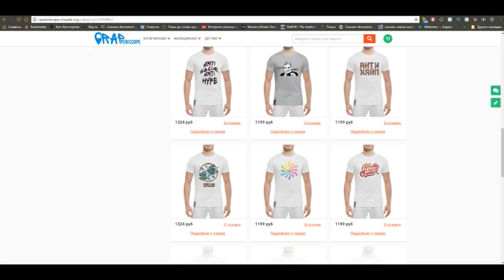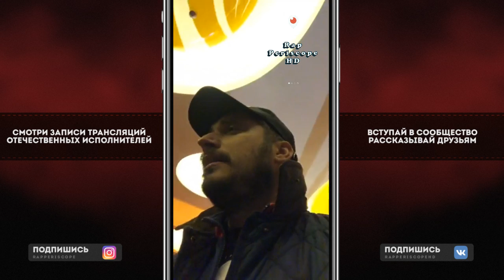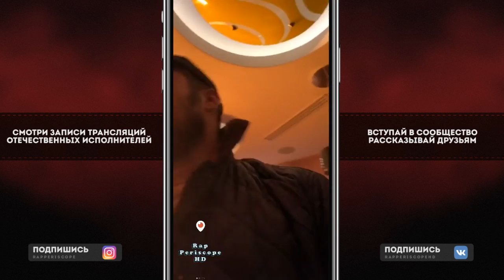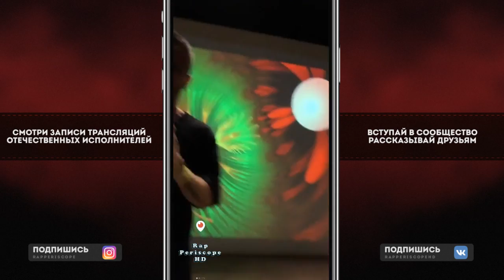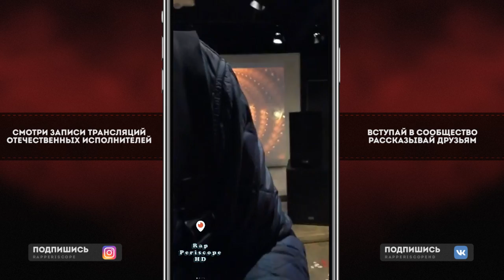Пашу Техника Отпиздел Кравц, Feduk, Тимур Батрутдинов на съёмках клипа